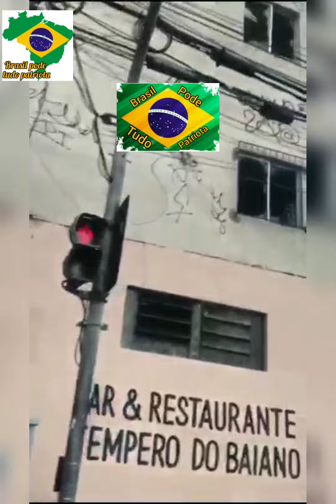Urgente Explosão white Martins atingiu muitas casa em Fortaleza CE.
Veja o vídeo e me conte o que achou.

BORA  PATRIOTAS , VAMOS AUMENTAR O N° DE INSCRITOS  E SEGUIDORES

* sejam todos bem-vindos ao canal Brasilpodetudopatriota  , ajude ao crescimento..